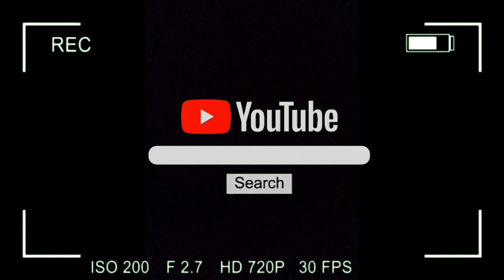பாய் வீட்டு மட்டன் தம் பிரியானி செய்முறை | Mutton dhum biriyani recipe in tamil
video content : Making mutton dhum biriyani in muslim's style - பாய் வீட்டு மட்டன் தம் பிரியானி செய்முறை.

INGREDIENTS :
ஜீரக சம்பா அரிசி ( Biriyani Rice ) - 2kg

ஆட்டுக் கறி ( Mutton ) - 1 1/2kg

பெரிய வெங்காயம் (Red Onion)  - 1/2 kg

 எழுமிச்சை (Lemon Juice) - 2

சின்ன வெங்காயம் (Small Onion) - 150g

மிளகாய் (Green Chili) - 6

கொத்தமல்லி (Coriander) - 2 hand

புதினா (Mint) - 2 hand

எண்ணெய் (Oil) - 1/2 litre

ஏலக்காய் (Cardamom) - 5

பட்டை (Crust) - 3

கிராம்பு (Clove) - 3

நெய் (Ghee) - 100g

இஞ்சி (Ginger)  - 150g

பூண்டு (Garlic) - 200g

மிளகாய்த் தூள் (Chili powder) -  2tbsp

உப்பு ( salt )

தயிர் (Curd) - 3/4litre

 பட்டை +  ஏலக்காய் + கிராம்பு = 3 tsp
(Crust + cardamom + clove)

For mutton :

தயிர் (Curd) - 3tbsp

கொத்தமல்லி/புதினா
(Mint/Coriander)

மஞ்சள் தூள் (Turmeric powder) - - 1/2 tsp

மிளகாய்த் தூள் (Chili powder) -  1tsp

உப்பு ( salt ) - slightly

Content suitable for both English & Tamil viewers.

Try it and comment your feedbacks..

This channel is specified for cooking day to day foods and some food Experiments.
It makes beginners to get comfortable with kitchen.
(Beginners focused channel) Watch & Enjoy cooking.